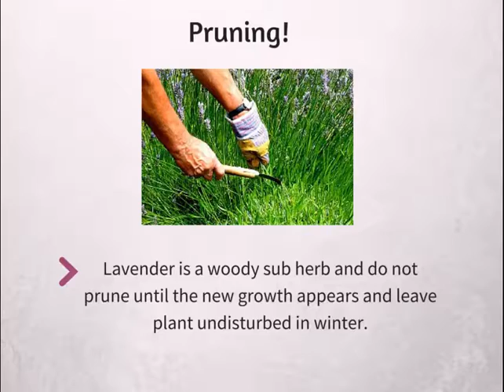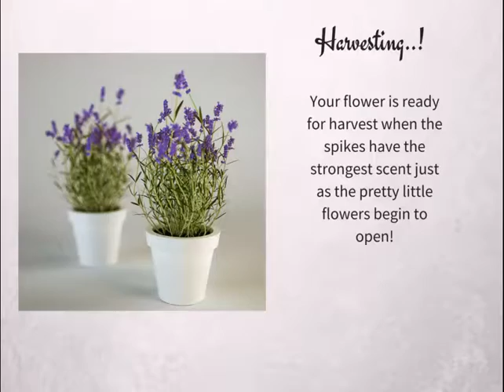Growing Lavender / லாவண்டர் வளர்ப்பு